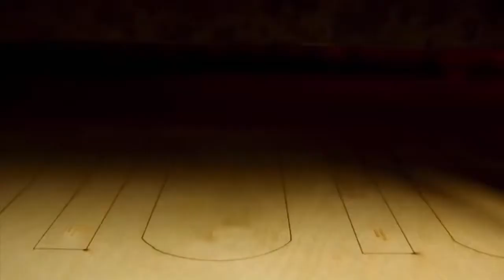Golden Gophers College Gameday hype video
COLLEGE GAMEDAY IS BACK IN MINNEAPOLIS LADIES AND GENTLEMEN